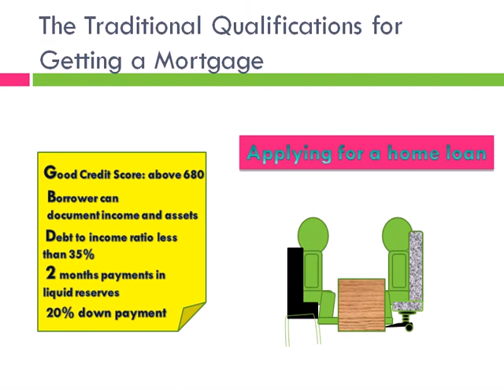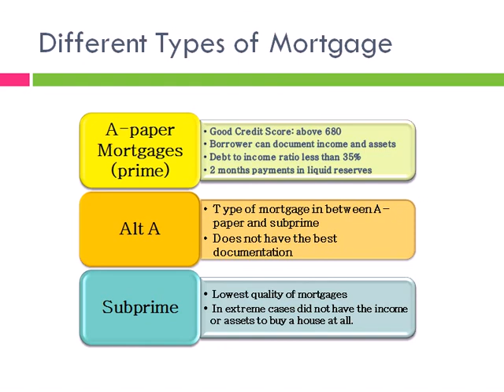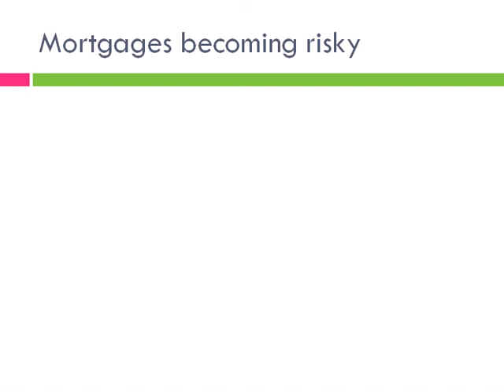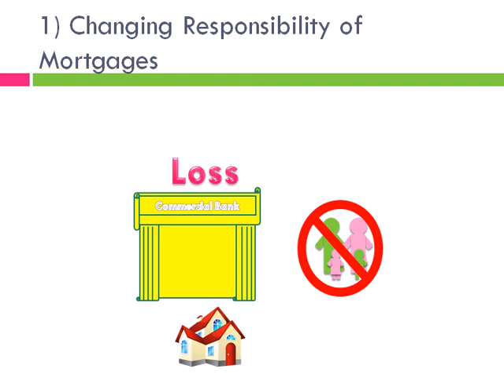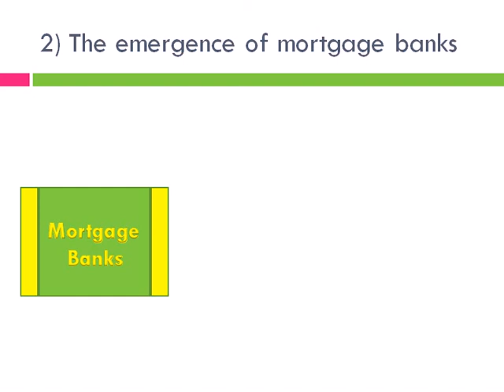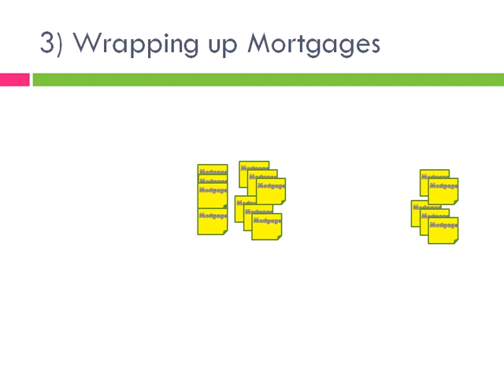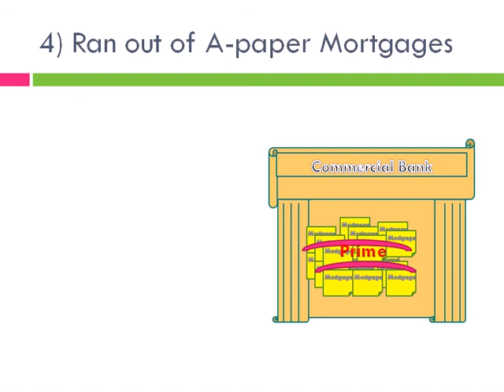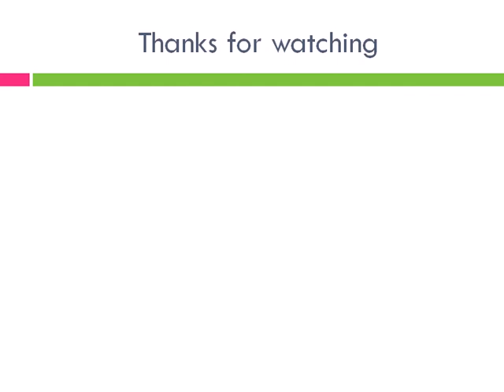What Went wrong with the Mortgage Market? Part 1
Subprime the Musical- Series of light-hearted podcasts designed to explain the Subprime Mortgage Crisis.  To learn more visit: